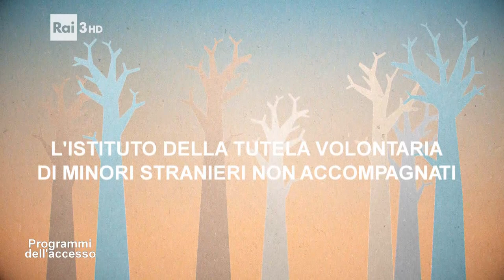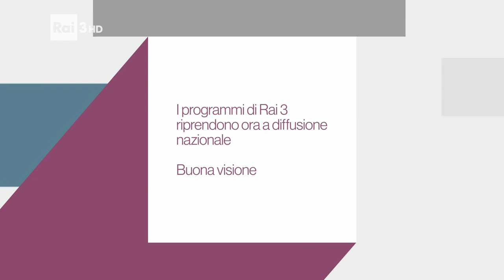I programmi dell'Accesso del 6 aprile 2024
All'interno della trasmissione: Impara l'arte e non metterla da parte con Cristiano Gatti e Raffaele Abbattista, cofondatore Bolle di Malto; Il Garante per i Diritti degli Animali, con Paolo Guiso, Garante per i Diritti degli Animali Regione Piemonte; L'Istituto della tutela volontaria di minori stranieri non accompagnati con Ylenia Serra, Garante per l'Infanzia e l'Adolescenza Regione Piemonte; Il Difensore Civico con Domenico Agasso, giornalista e Paola Baldovino, Difensore civico Regione Piemonte; Art. 27: un carcere costituzionale con Bruno Mellano, Garante dei Detenuti Regione Piemonte